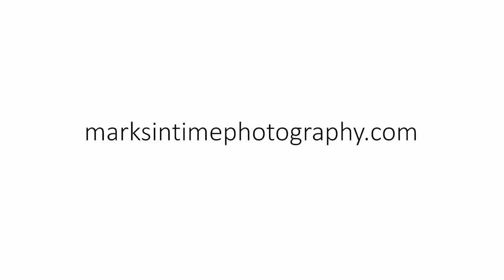2905 Stewart St NW Corvallis OR